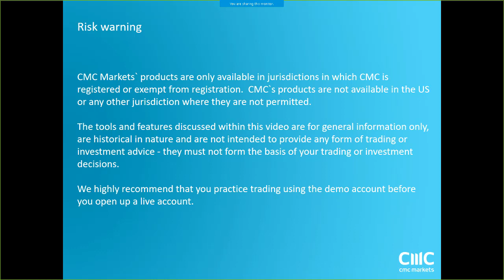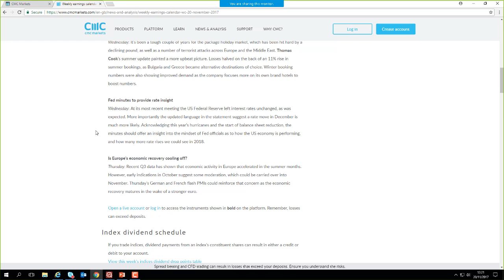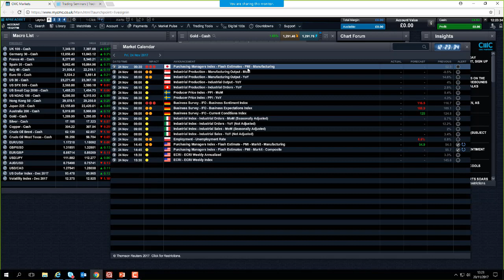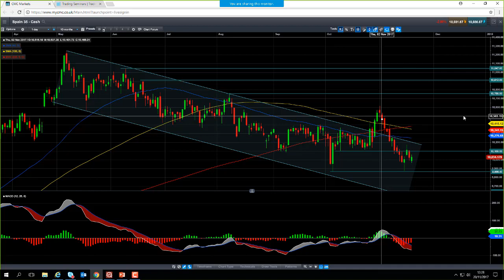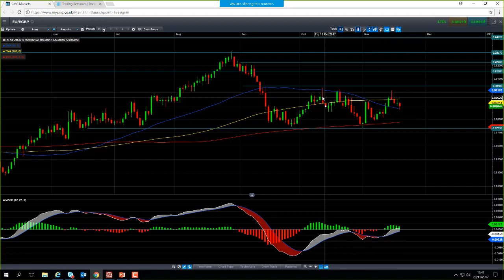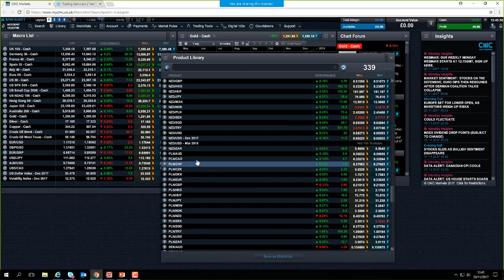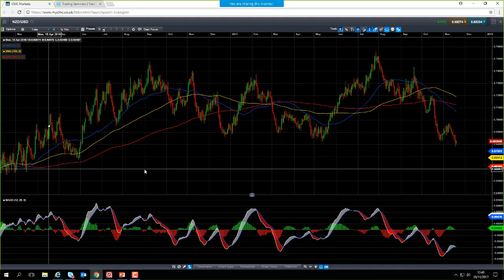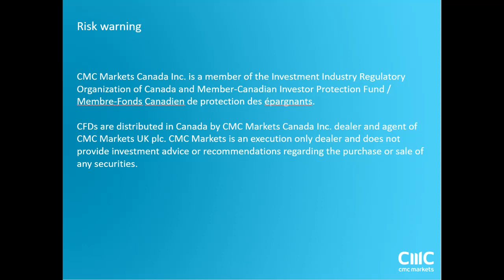Monday market update 20th November 2017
David looks at the breakdown in political talks in Germany , the possibility of Prime Minister May paying a higher divorce bill for Brexit, and discusses the impact on the markets. Get the latest daily analysis on products such as US30, UK100, Japan225, USD/JPY, EUR/USD, GBP/USD, Crude oil and Gold via our CMC TV playlist.